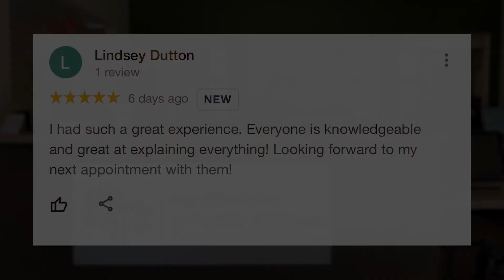Family Chiropractic Center | HealthWorks Plano Exceptional 5 Star Review by Lindsey Dutton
New Rating

"I had such a great experience. Everyone is knowledgeable and great at explaining everything! Looking forward to my next appointment with them!"

Family Chiropractic Center | HealthWorks
2317 Coit Rd Ste b
Plano TX
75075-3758